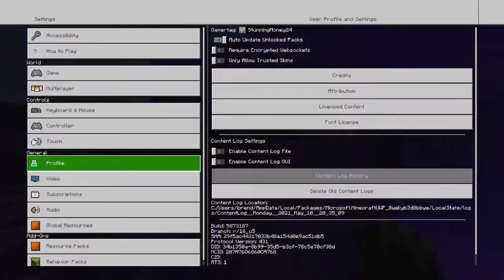Minecraft Xbox: Motel 76 Murder Mystery | "The Silly Friends With Terrible Puns!"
😱We lose our minds at a really strange hotel! Welcome to Minecraft Xbox: Motel 76 Murder Mystery! If you want to friend me on Xbox, my gamertag and other information are at the bottom of this description...

Map Creator: PHOENIX DEATH 1 (@PheonixDeath1)

👍Helpers⤵
1. PHO3N1X (@PHO3N1X)
2. DynamicBarton (@DynamicBarton)

My Gamertag⤵
1. StunningMoney24

Music Used 🎵 ⤵
C418 - Caution & Crisis Remix (My Intro): (0:00)
Kevin MacLeod - Winner Winner (0:30)
Kevin MacLeod - This House (2:15)
Fabian Del Priore - Dance Little Man (12:40)
Kevin MacLeod - This House (13:26)
Unknown Artist - Here With U (22:18)
Kevin MacLeod - This House (23:47)
WoodenToaster - Fluttershy's Yay Song (26:16)
Kevin MacLeod - This House (27:28)
Fabian Del Priore - Dance Little Man (37:47)
Joakim Karud - Get Outside (41:14)
Kevin MacLeod - Winner Winner (42:00)
Kevin MacLeod - Fluffing a Duck (42:11)
Joakim Karud - Dizzy (43:37)
Razihel - Love U [NCS Release] (My Outro): (46:24)

😃Players⤵
1. StunningMoney24 (@RedPandaMan6897)
2. Gameknight2013/AndromedaOne383 (@Chase Zephyr)
3. BlackKn1ghtGAME (@BlackKn1ghtGAMER)
4. SoulOfCelestial (@Soul)
5. Loveheart1027 (@Love The Werewolf)

1. Google+ - RedPandaMan6897
2. Instagram - redpandaman6897
4. Skype - RedPandaMan6897